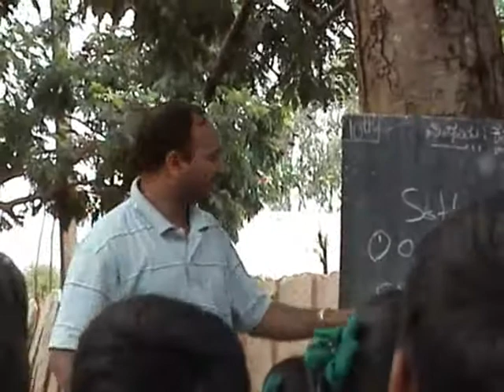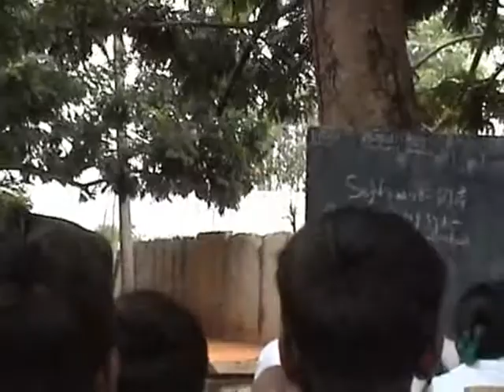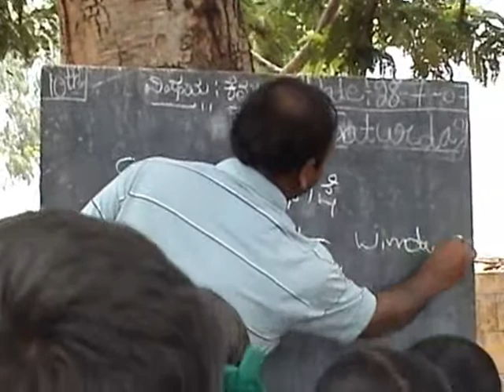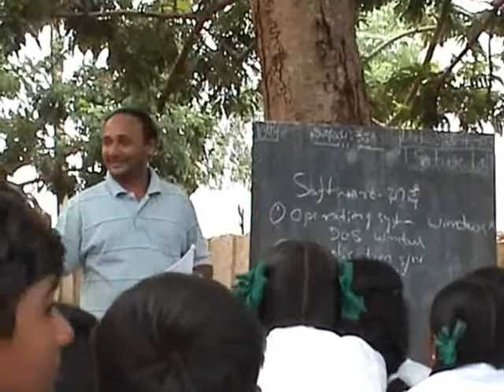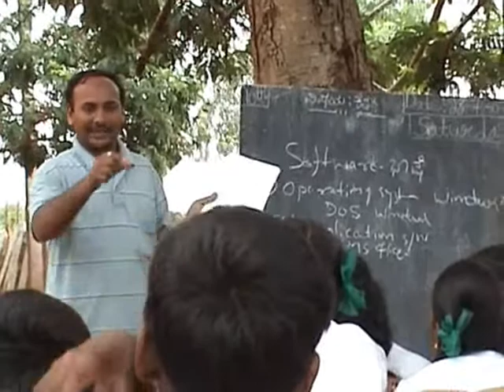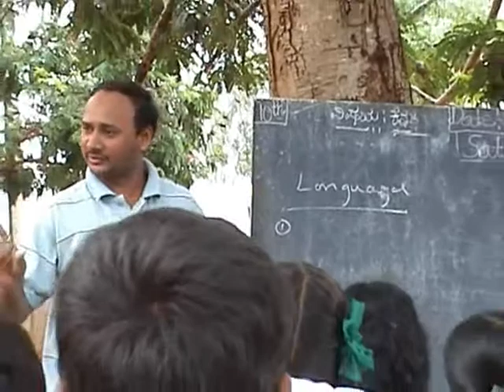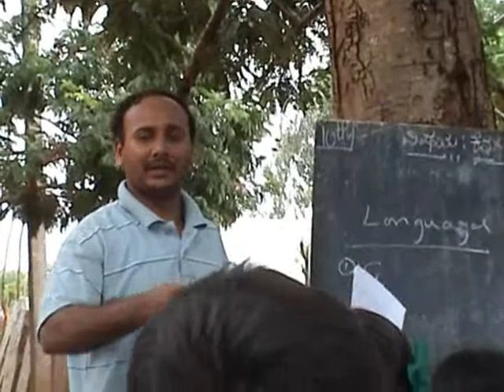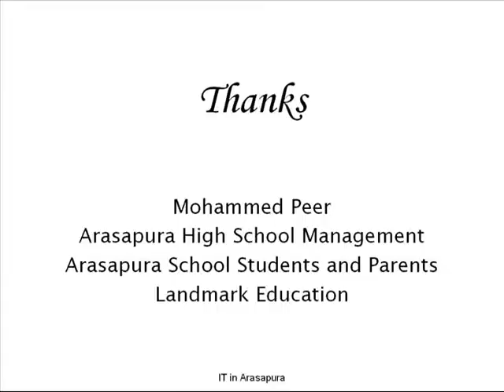IT in Arasapura_Class 2_Computer Basics_Part 3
IT in Arasapura community project to empower Karnataka state village students with IT skills.
Class 2 - Computer Basics - on 28th July 2007 in Kannada language.